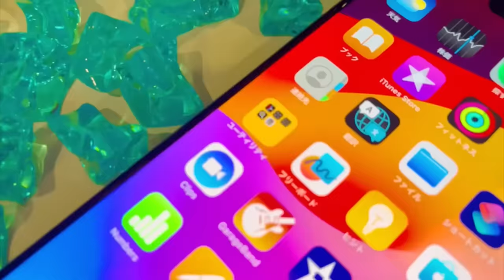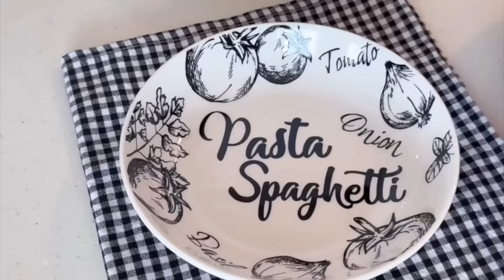අයියාගෙයි නංගිගෙයි කෝලම 🌷| Life in japan 🇯🇵🇱🇰| Sinhala vlog ♥️